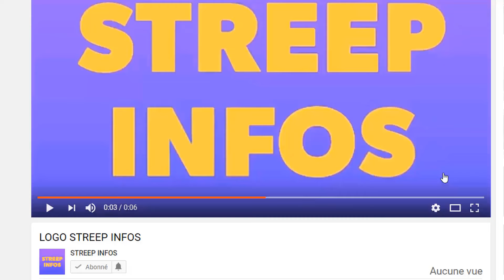L'inhumation de Bedié se complique Laurent Gbagbo fait un terrible temoignage(video)